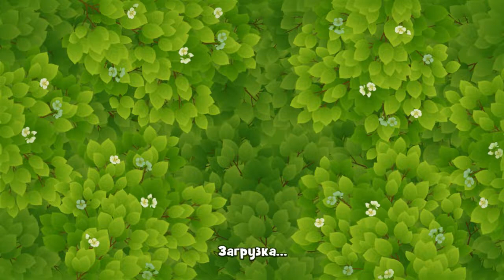GardenScapes level 816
GardenScapes New Acres level 816 Walkthrough, как пройти 816